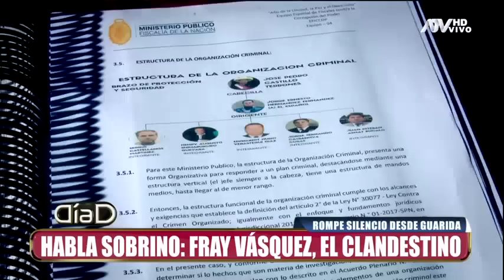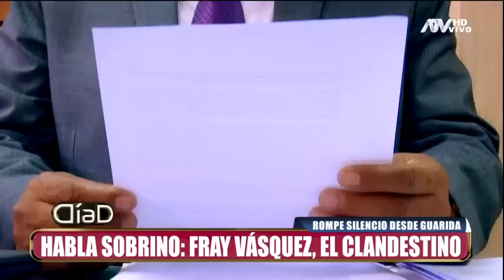Fray Vásquez habla desde la clandestinidad y dice tener intenciones de entregarse a la justicia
El sobrino del expresidente Castillo asegura tener un audio que comprometería al exministro Juan Silva. Vásquez es acusado de ser el hombre clave en la presunta organización criminal liderada por Pedro Castillo.